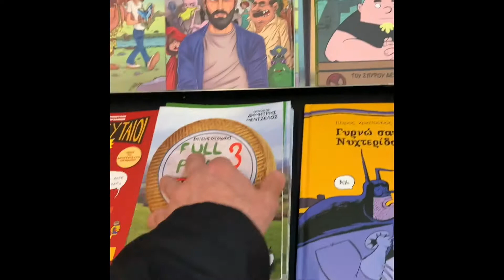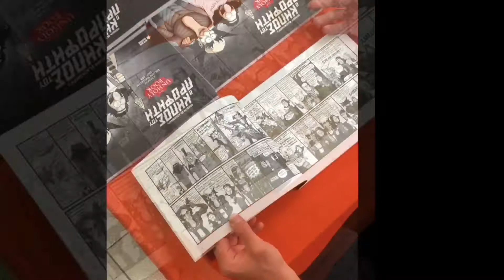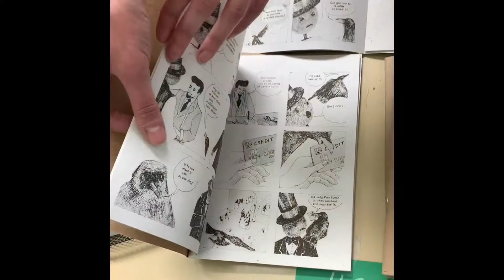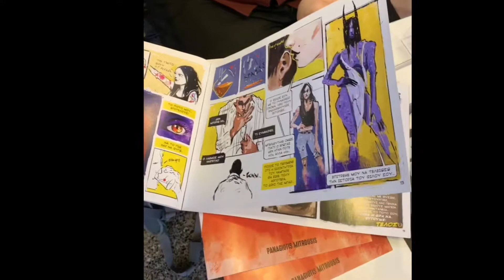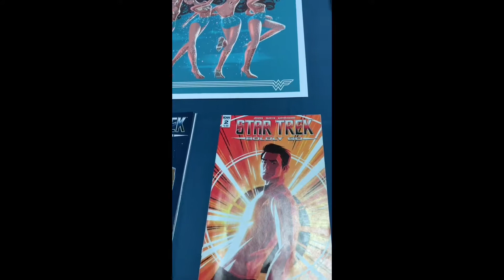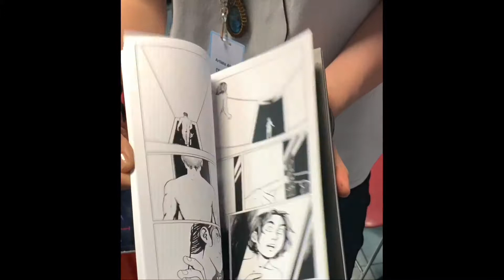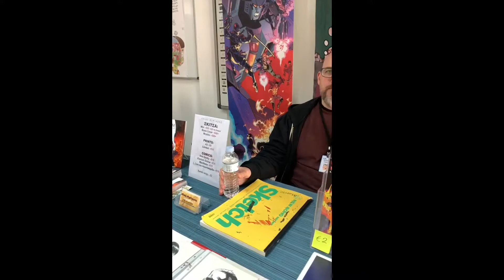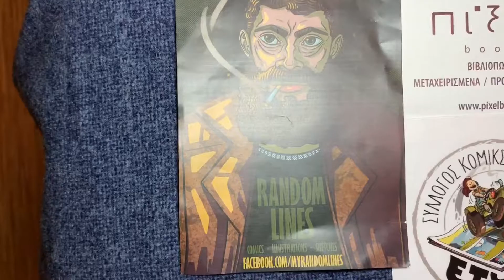Euro Splendor at Comicdom Con - ATHENS